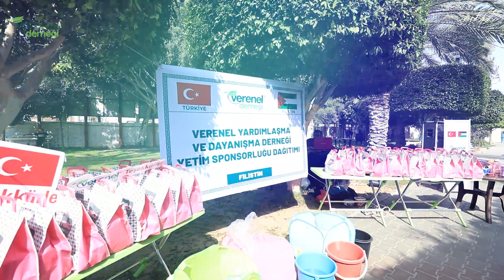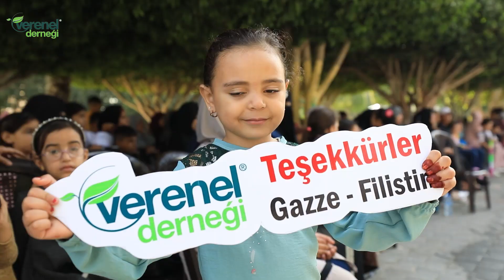Filistin Yetim Şenliği 💚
Yetimlerin hayatını değiştirmeye; farklı coğrafyalarda Verenel olmaya ne dersiniz?

Verenel Olmak İçin Bizimle İletişime Geçin..💚